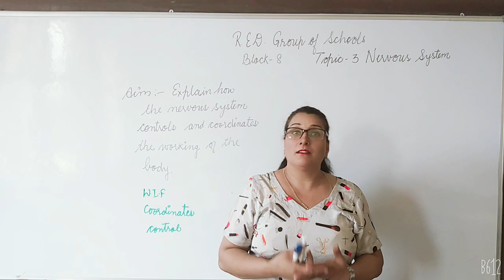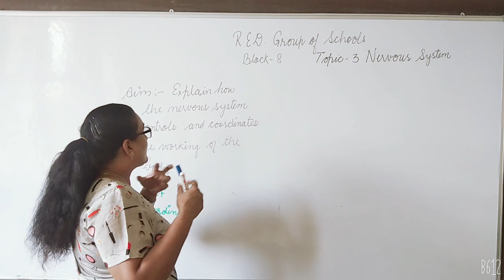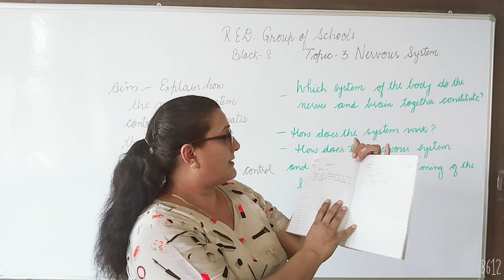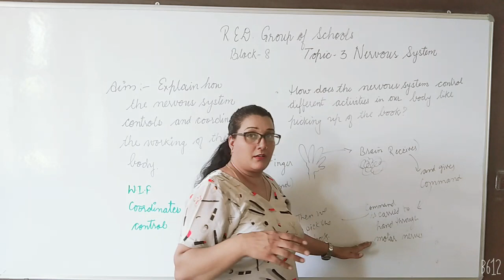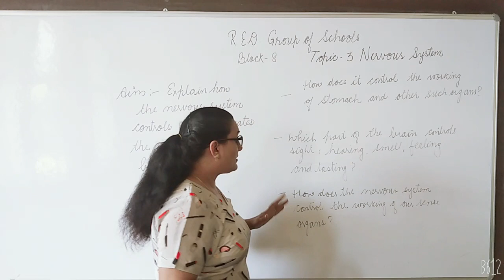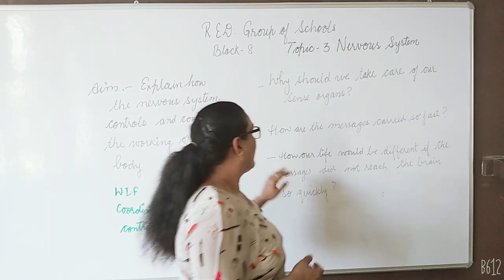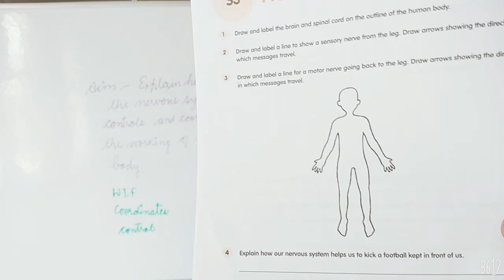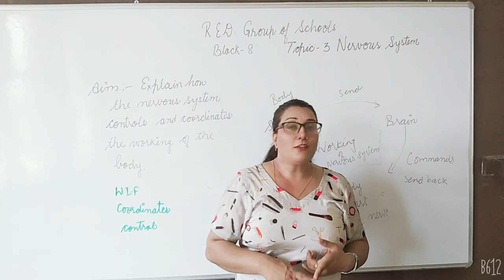Block 8 Topic 3 Nervous System